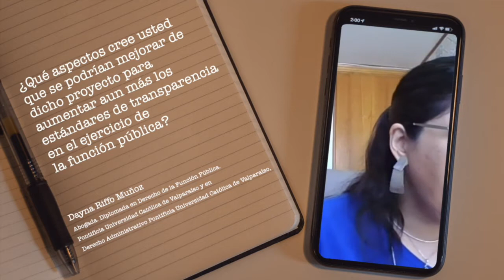Dayna Riffo - Proyecto de ley que modifica la Ley 20.285 sobre acceso a la información pública